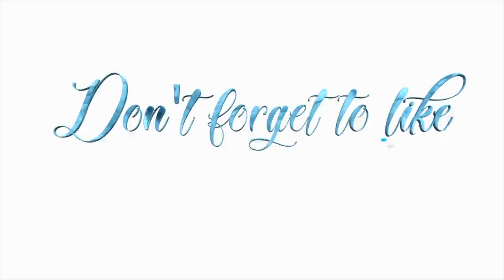EXTREME SPICY NOODLE CHALLENGE/ TRIVIA FAIL!!!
What is going on guys my little brother and I are back with another challenge. This one was a bit painful nd hurt ALOT! but somehow some way I was able to finish it!! hope you guys enjoy seeing us CRY!